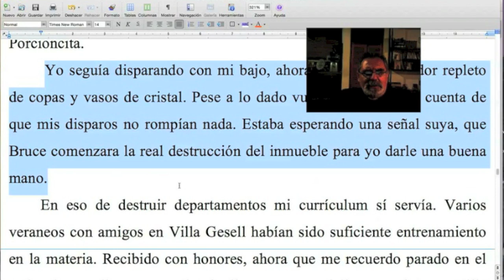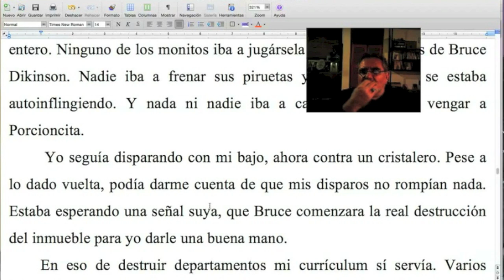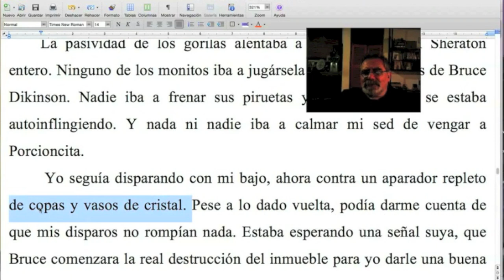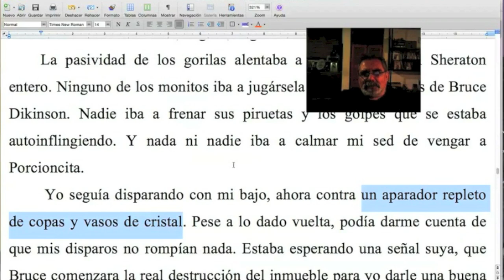A veces conviene usar más palabras / TCyC #219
Nueva demostración de que en el arte no existen las recetas. ¡No te pierdas este nuevo Programa Central del TCyC, y muchas gracias por likearlo y compartirlo!